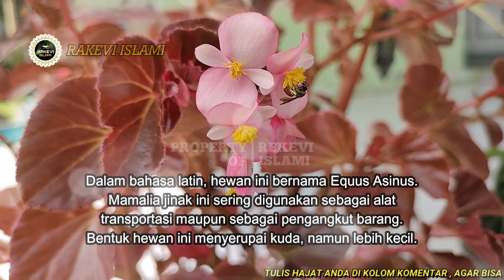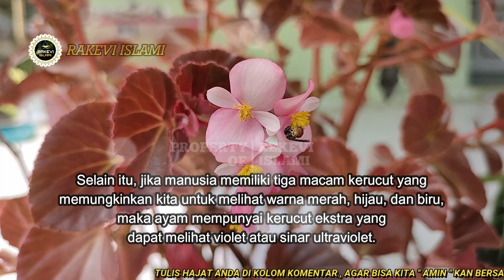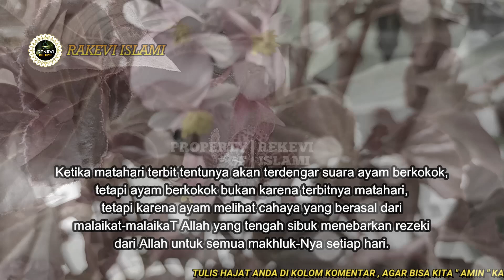HATI HATI ‼️ JIKA MENDENGAR SUARA HEWAN INI BERATI DIA MELIHAT SESUATU | Rakevi islami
RAKEVI ISLAMI menyajikan informasi seputar kehidupan Islam dan Muslim.  Video disini hanyalah sebagai referensi berbagai riset dan pengumpulan data, foto dan video dari berbagai sumber yang dikemas dalam bentuk entertainment. Kebenaran hanya milik Allah SWT.

Cek video lain nya 👇

👉 NO 2 BANYAK YG MELAKUKAN ‼️ INILAH ORANG YG TIDAK AKAN MENCIUM BAU NYA SURGA | Rakevi Islami

_____________RAKEVI ISLAMI_____________

Jazakumukallahu Khoiran.

Amalan Rezeki
Sholawat nabi
amalan dzikir
dzikirpenarik rezeki
doamustajab
doa penarik rezeki
doa mujarab
rezeki berlimpah
rezeki mengalir deras
doa terkabul
amalkan doa ini untuk meluluhkan hati wanita
dzikir pagi
amalkan sholawat
Nasib Berubah
amalan
Drajat rezeki
doa
Sholawat
Amalankan Segera
Rezeki Melimpah